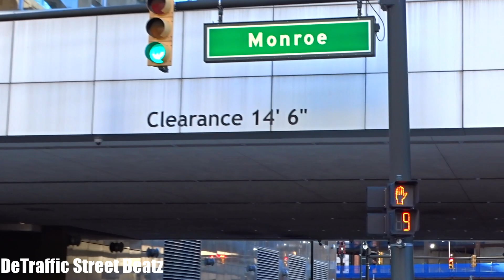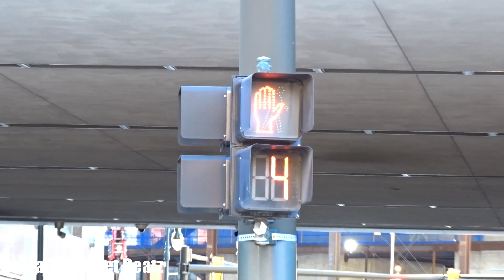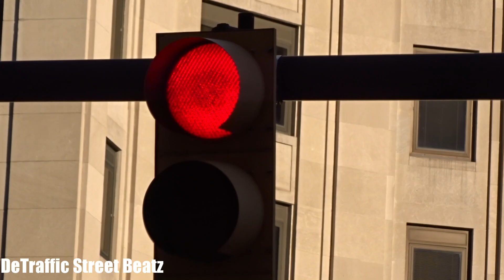Traffic Lights & Flashing Pedestrian Signals in Downtown Detroit | Monroe & Farmer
Traffic Lights Downtown Detroit on Monroe & Farmer
Monroe Street & Farmer Street, Detroit, MI

One Campus Martius Garage
Huntington Mortgage Group
Ezelli Hair Salon
Heritage Optical Center
AIREA Studio
Jimmy John's
Cottage Inn Pizza
Orchid Thai Restaurant
Red Rose Florist
Hot Sams Detroit